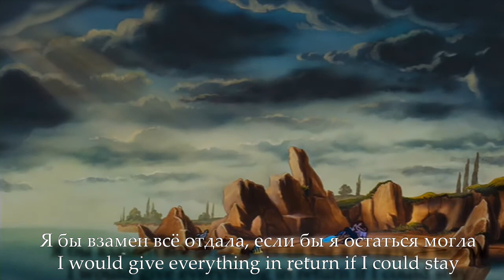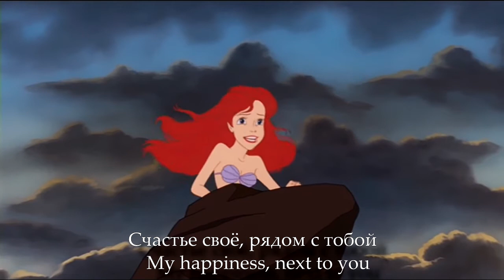Part of Your World (Reprise) Russian Musical S&T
I know, I know I should upload the original song first, but the reprise was just faster and easier to translate, so I'm uploading it first (in all honesty, I had this video done even before I translated 'A Change in Me', so I think it's time to share it). Anything else? Let me know)